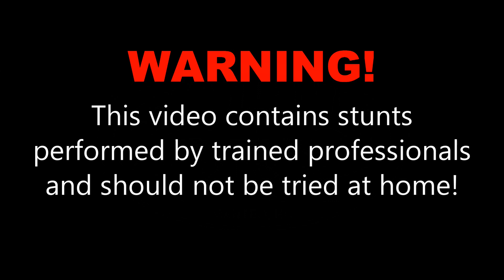Donald M. at Skydive OBX